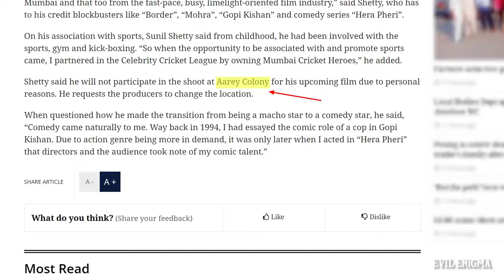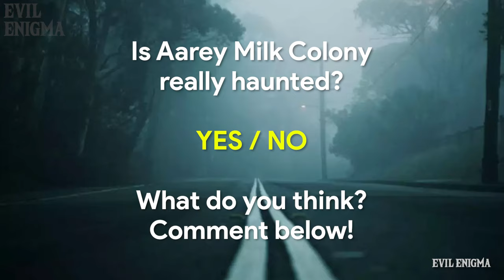The Story of Aarey Milk Colony | भूतों से भरे कॉलोनी की असली कहानी | Mumbai Haunted Place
This video is about "Aarey Milk Colony" in Mumbai. According to certain reports, this place is considered haunted and even today many people don't like to visit this place or pass through it.